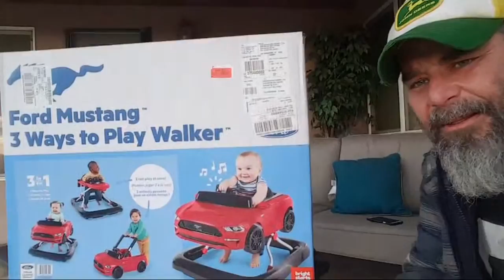Toys From G Ma/Pa - Walkaround At Dads - Daily Vlog 0067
1 Owner Car Guy   (Nathan Wratislaw)